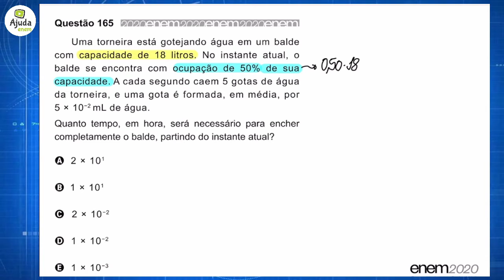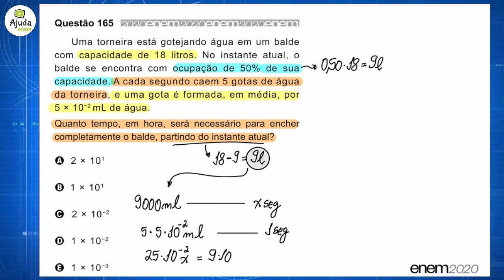Questão 165 (amarela) - Matemática no Enem 2020 - Regra de Três